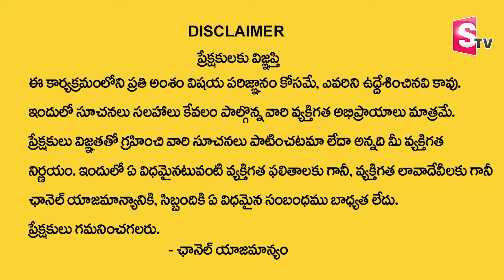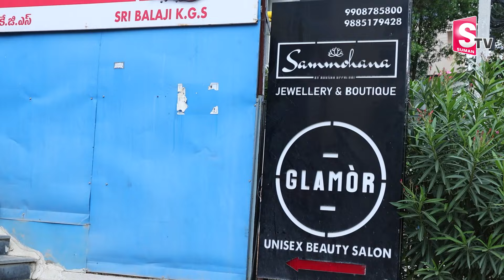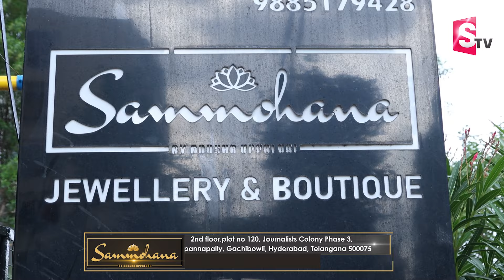Sammohana Silver Jewellery |The Ultimate Jewellery Collection | Ashadam Sale Up To 30%| SumanTV Life